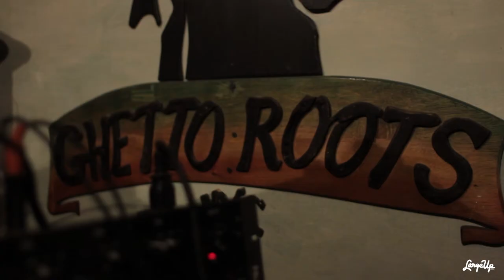LargeUp TV: Melodic Moments with Yami Bolo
Yami Bolo's first single "When A Man's In Love"  (1985) made him one of dancehall music's youngest stars at age 15. For the last three decades, he's dedicated himself to making uplifting, cultural reggae, working alongside icons like Sugar Minott, Winston Riley, Augustus Pablo and Damian Marley. Here's his story.

Video shot and edited by Ravi Lloyd
Directed and produced by Jesse Serwer and Dave Susser for LargeUp
Still photographs by Beth Lesser

About Large Up: LargeUp is a global platform for Caribbean music, arts and culture. Based in New York, Kingston, Jamaica, and Miami, the Large Up team captures the unique sounds, styles, flavors, destinations and activities that define Island culture in the Caribbean and abroad.